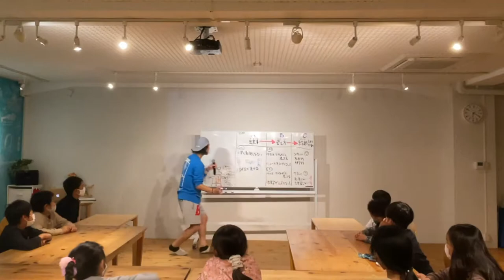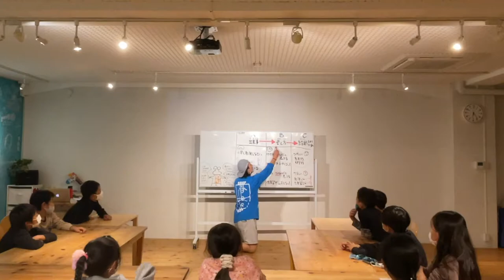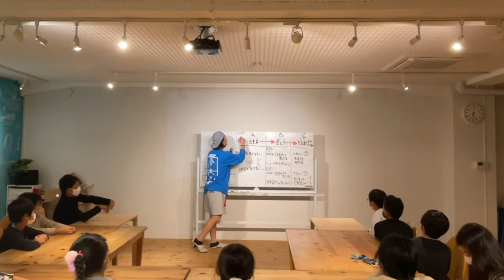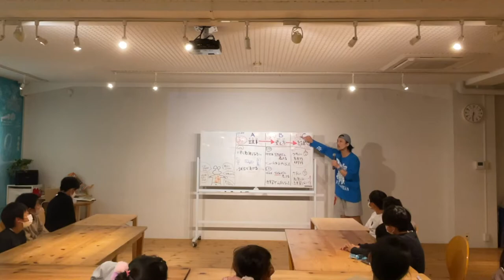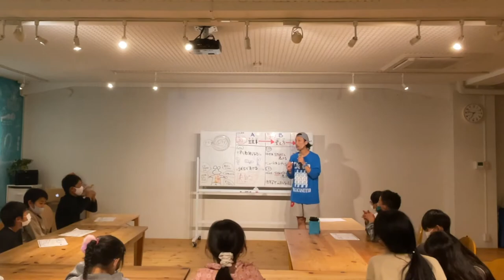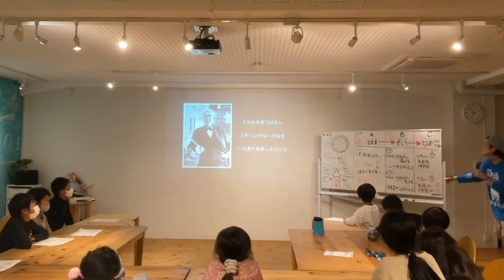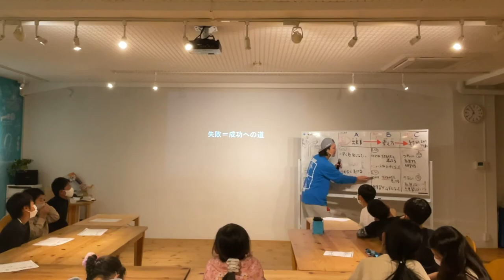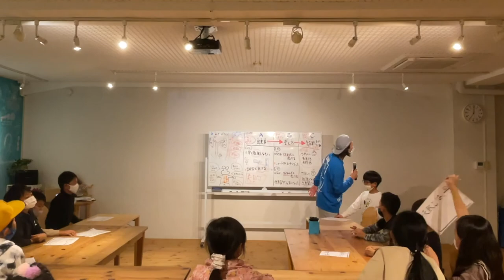【親子で学ぶ！生き方の授業】「なぜ失敗が怖いんだろう？」失敗をゼロにする技術【アツイコトバ #14】